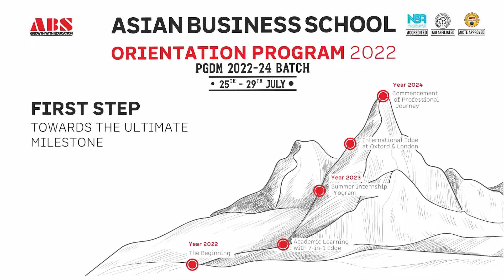Dr. Kiran Bedi, Former Lieutenant Governor of Puducherry at ABS PGDM Orientation - 2022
Asian Business School – a part of Asian Education Group and ranked as one of the best B-schools in Delhi NCR – inaugurated its new batch of Post Graduate Diploma in Management (PGDM) on Monday, 25th July 2022. The inauguration kick-started a grand five-day Orientation Programme scheduled from Monday, 25th July 2022 to Friday, 29th July 2022.

Dr. Kiran Bedi, Former Lieutenant Governor of Puducherry, graced the event with her powerful and inspiring presence as Chief Guest.